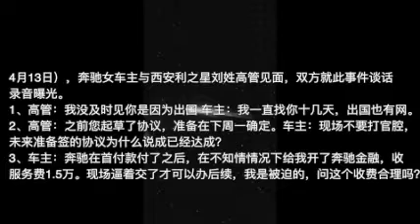【荒诞世间】女研究生VS西安奔驰4S的维权之战